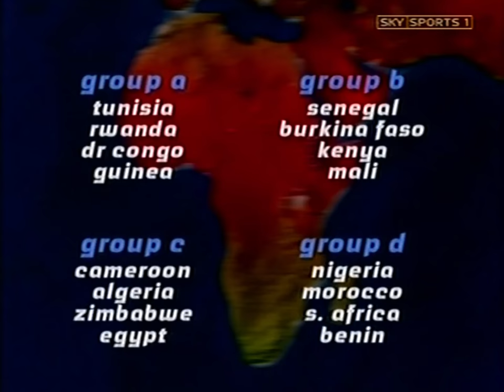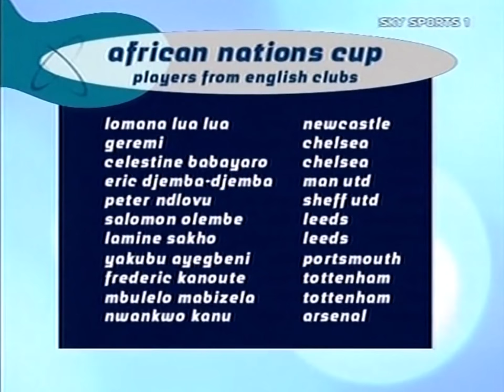2003/04 Shaun Bartlett on Soccer am